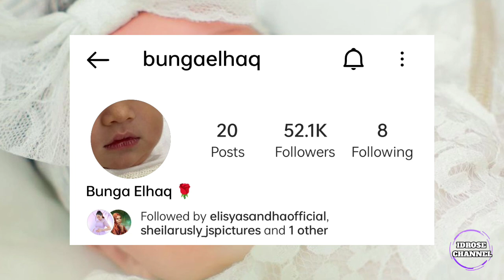LIHAT! Tarik perhatian ramai wajah ank Elisya sandha, Bunga elhaq terima 50k pengikut di IG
Sumber : Google @Mstar, Instagram @elishasandhaofficial